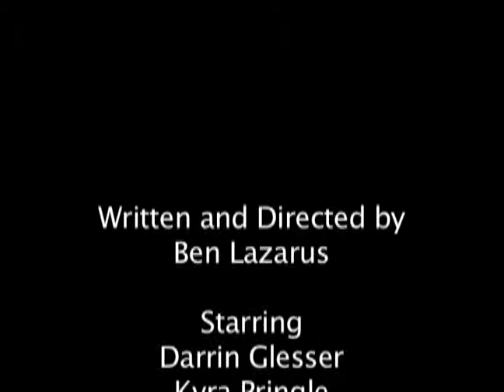"Marry Me"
A young couple is shocked by newly revealed secrets about each other.

Starring Kyra Pringle and Darrin Glesser.

Written and Directed by Ben Lazarus